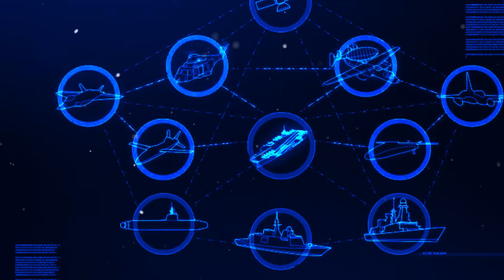Europe’s Largest Warship is Taking Shape: Meet France's New Supercarrier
France is expected to order Europe’s largest nuclear aircraft carrier by the end of this year. The French government, in collaboration with the shipbuilder Naval Group, has confirmed. This Supercarrier is intended to replace the current flagship, Charles de Gaulle, and is projected to enter service by 2038.

"The new Supercarrier will have a displacement of approximately 78,000 tonnes and a length of 310 meters, making it the largest warship ever constructed in Europe."